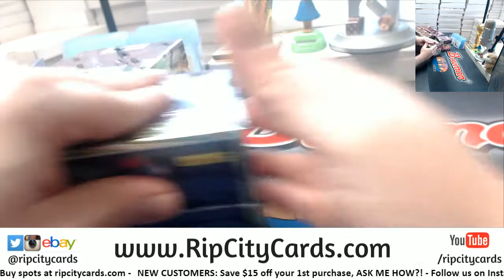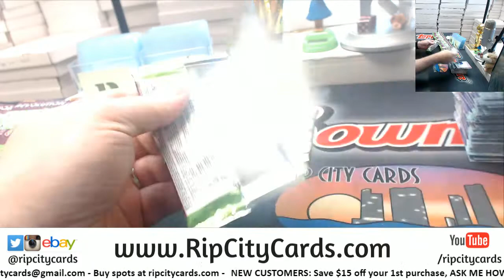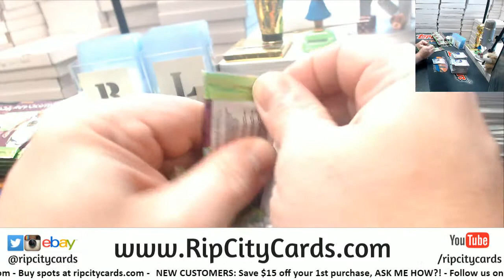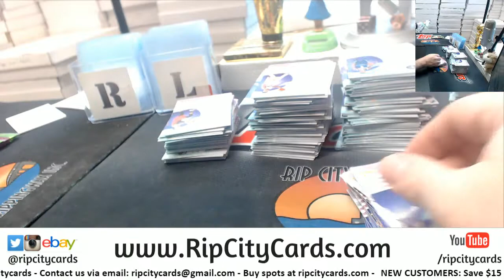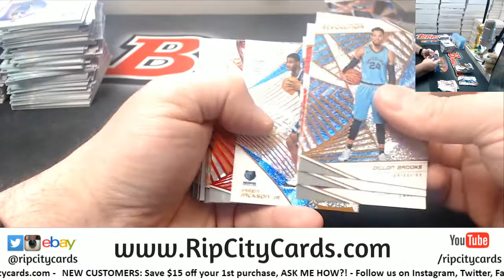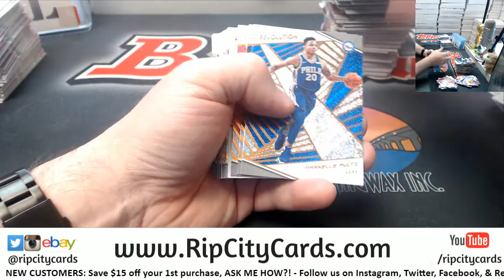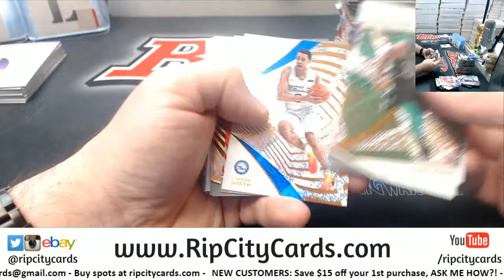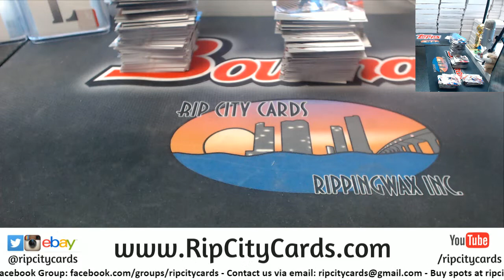2018 19 Revolution Chinese New Year 8 Box #1 EBAY